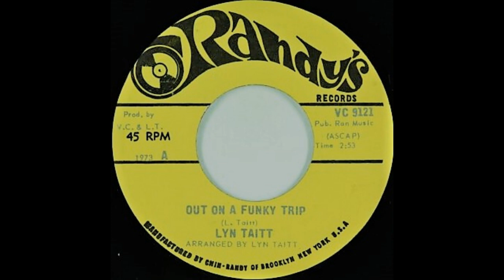Lyn Taitt - Out On A Funky Trip *Randy's Records*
Rare Soul, Funk, Modern Soul, Northern Soul, Disco, Boogie, Jazz, Classics, Oldies LP's & 45's from the 60's 70's 80's.